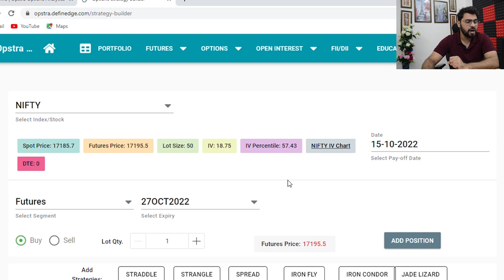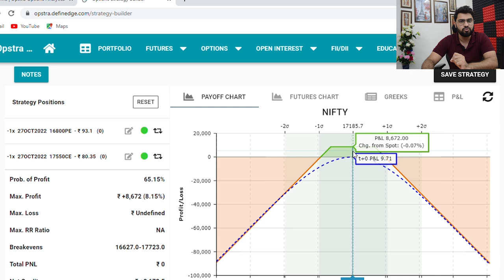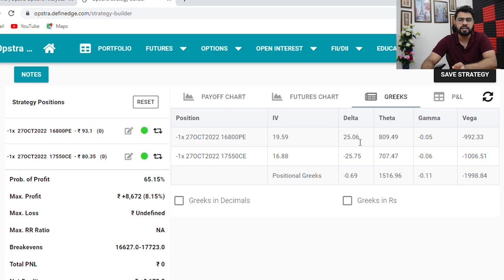3 TYPES OF OPTIONS ADJUSTMENTS | Advance Adjustments | Options Trading | Options Sailor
In this video I will explain 3 different types of options adjustments. How you can do delta adjustments to your options positions.

Option Sailor